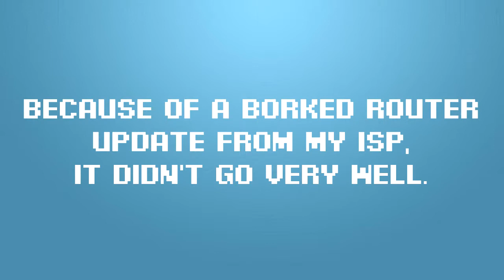Extermination: The Lost Stream (RIP HEADPHONE USERS)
This is a total ass-wash of a stream attempt. My router/modem was borked by an ISP update, but I tried to stream anyway. This was the result.